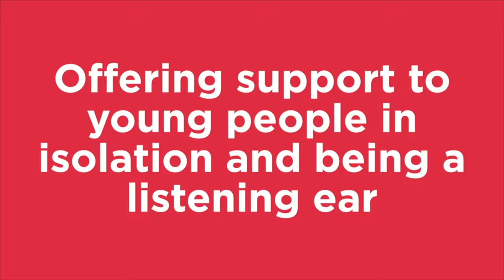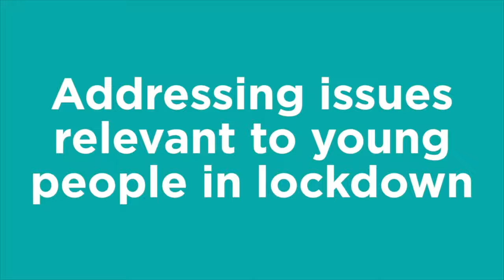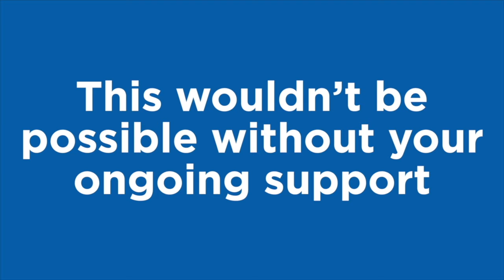Church Update: Latchford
A video that can be played in your church, giving an update from our director Steve and our Latchford worker Kim about the work of Youth for Christ in the area.